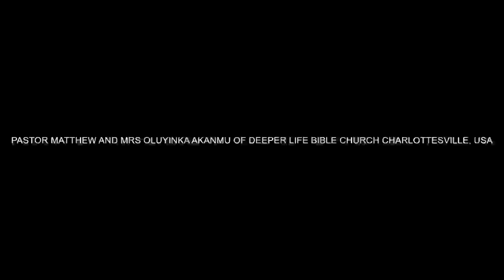Last Day for The Harvest by Pas W F Kumuyi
OUR ONLINE THURSDAY PRAYER  MEETING. PLEASE DO NOT FORGET TO JOIN US